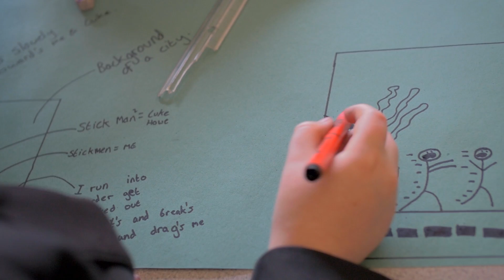Gaia Technologies Case Study: Dukeries Academy 3D Projects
Gaia Technologies have been working with Dukeries Academy, running a number of innovation projects.

This video outlines the different innovation projects that we have run with the academy; from creating an animated comic book strip using green screen technology to designing 3D characters of the witches from Macbeth.

For more information on how Gaia Technologies can bring 3D learning projects to life in your school, today.